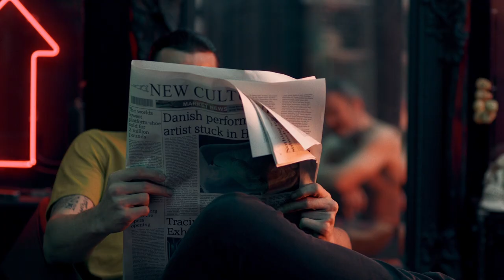Bethard - Be Soft (part two)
Zlatan and Dragomir visit the tattoo studio and they try to figure out what high odds mean (and talks about cute tattoos).

🔞 Bethard is only a registered trademark and in no way is this intended to encourage clients to gamble vigorously.